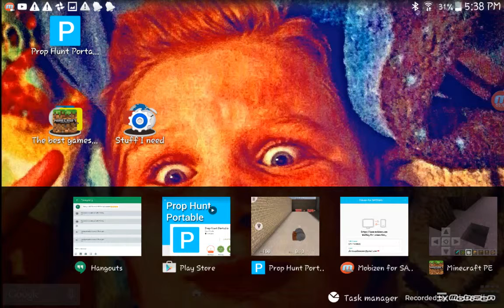Lone land PT.1